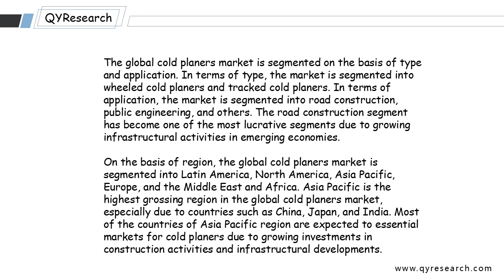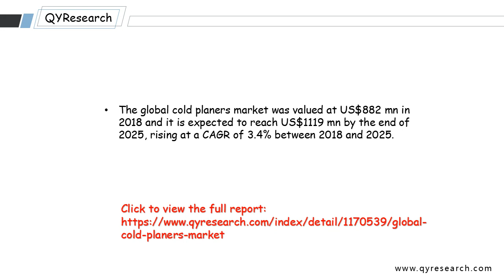Global cold planers market will reach 1119 million US$ by the end of 2025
The global cold planers market was valued at US$882 mn in 2018 and it is expected to reach US$1119 mn by the end of 2025, rising at a CAGR of 3.4% between 2018 and 2025.